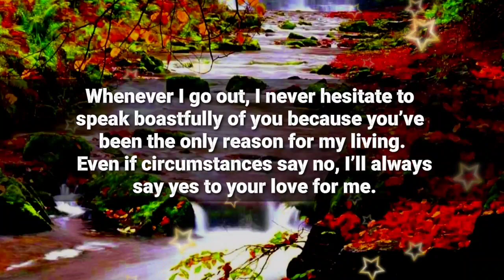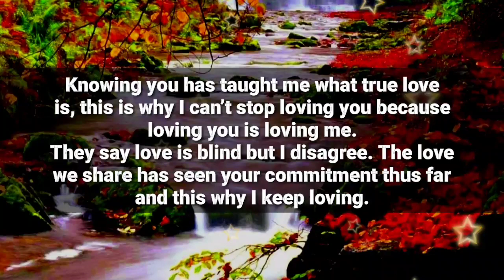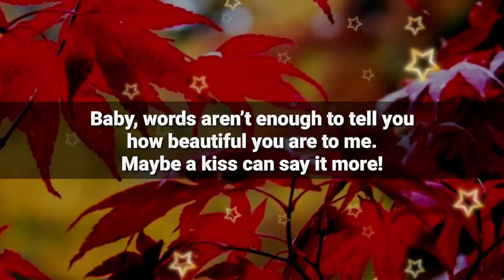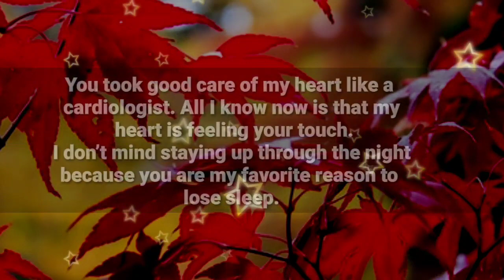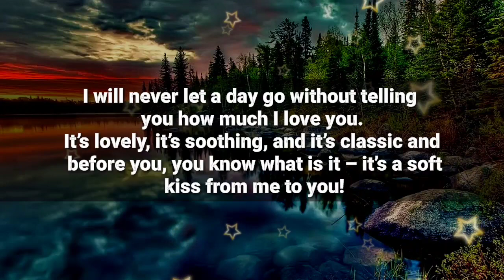Dm to Df ❤️ // My fear is flaring up...💕🌹💌🌟🙏😪